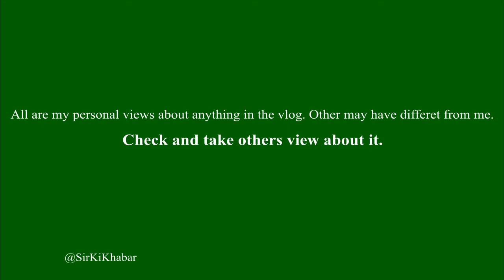Line Bazar Part 4 Purnia Bihar Doctors. information Details Address Testament Sir ki khabar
Bhatta Bazar Purnia Evening Tour | कैमरे की नजर में भट्टा बाज़ार पूर्णिया शाम में । SirKiKhabar

Champanagar Rajshahi / Mahal / Mela / Market - Bazar Purnia Bihar .

 Products link I used:
SJCAM 4000 http

Osmo Accessories:
Bike Accessories: